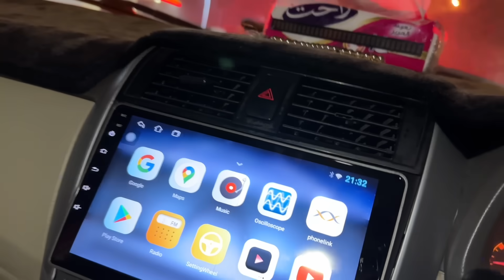Shaadi Ki Jewellery Ali Nay Pasand Ki Dulha Dulhan Shopping || Aqsa Ali Vlogs